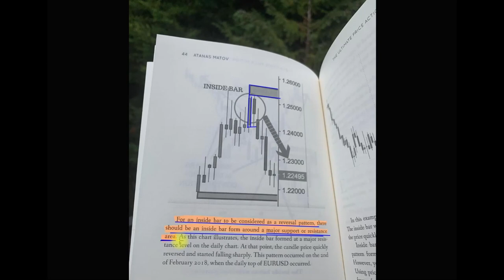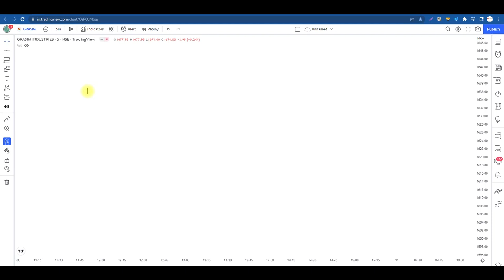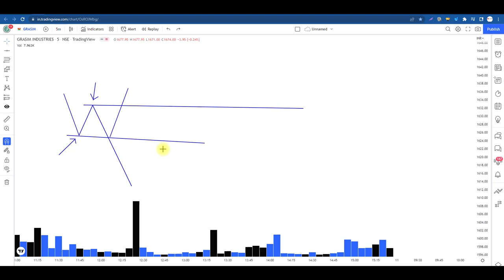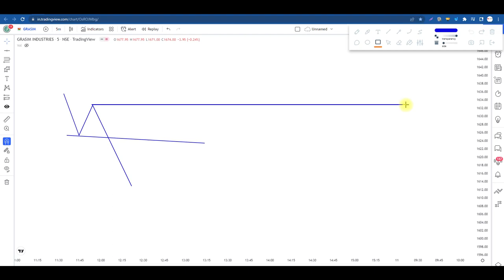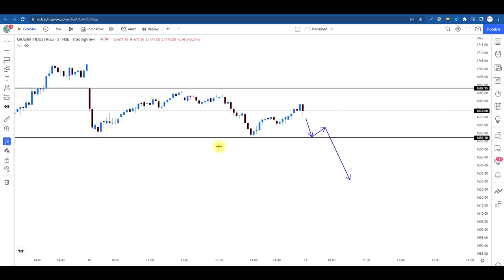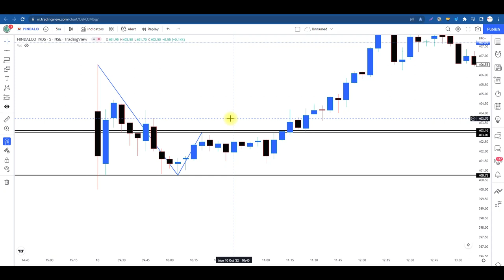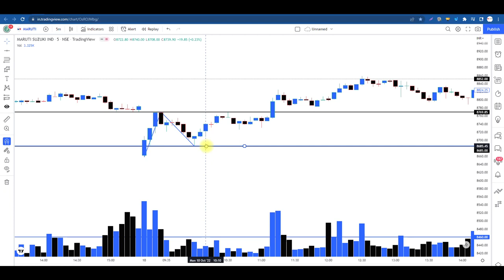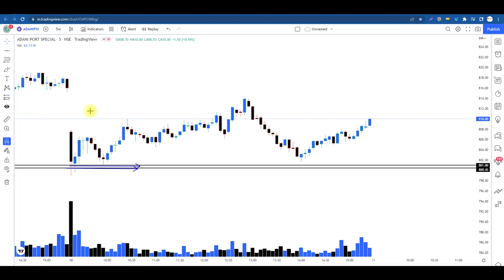A Hidden Technique to Make Money With Mother Candle ll How Pro Traders Use Inside Bar